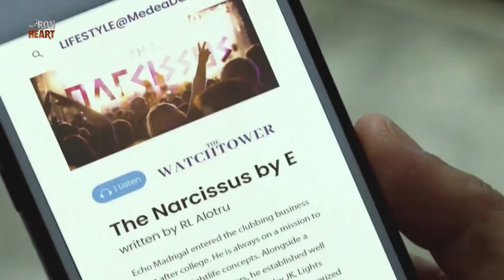Maia gets angry at Troy for being rebellious | The Iron Heart Recap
The Iron Heart: Week 16 Recap - Part 2
The Iron Heart Episodes: March 1 - March 3, 2023